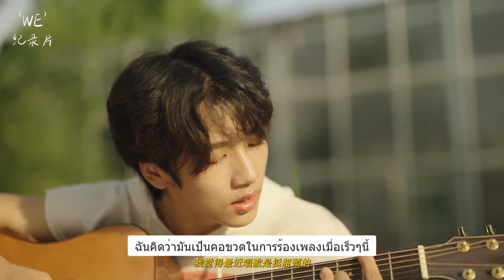[THA SUB]BOY STORY 'WE' Documentary l EP.02 : 做你自己 (Be Urself)